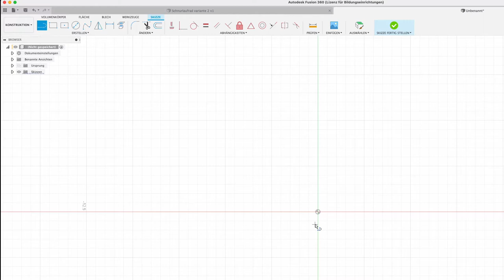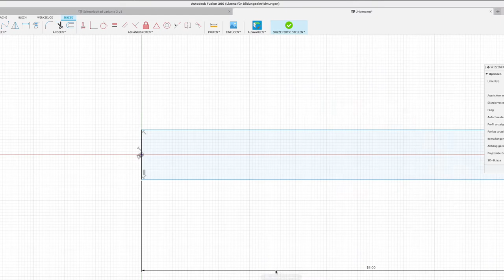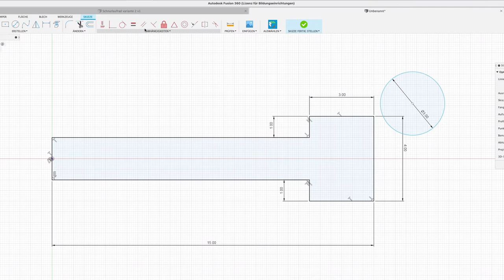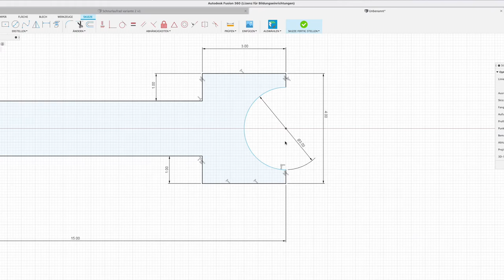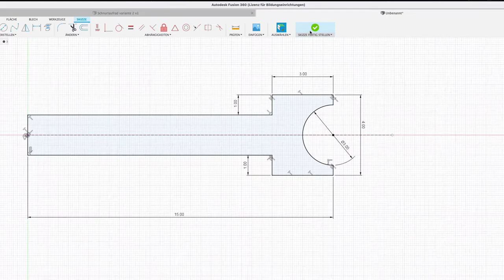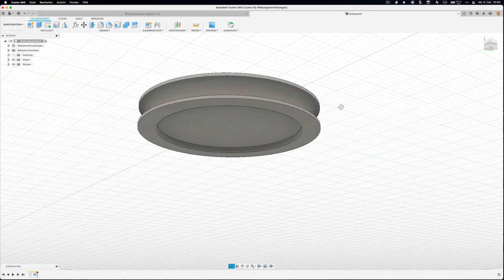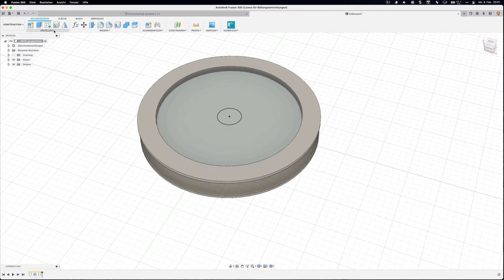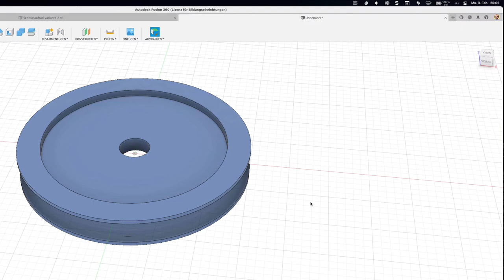Fusion 360: Rad modellieren – Drehen, Linien, Abhängigkeiten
Ich erkläre Dir, wie Du in Fusion 360 ein Rad mit einer Kerbe modellieren kannst. Besonders gezeigt wird das Linienwerkzeug in Kombination mit Abhängigkeiten sowie beim Erstellen das Drehen Werkzeuge.